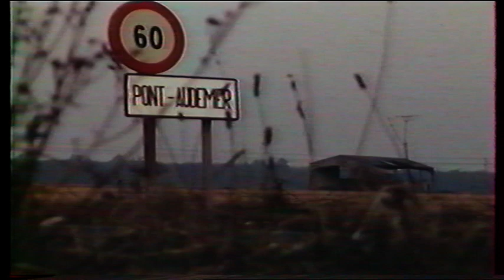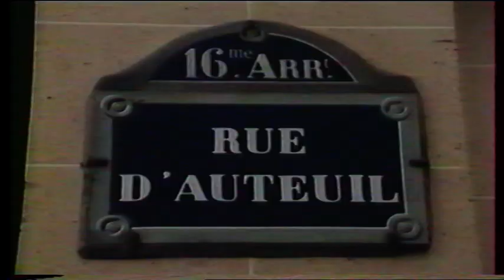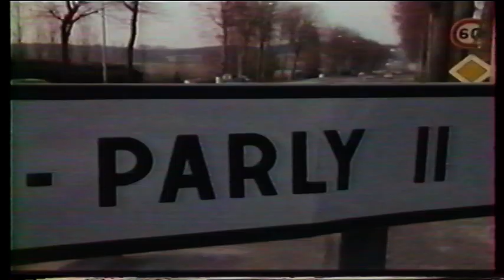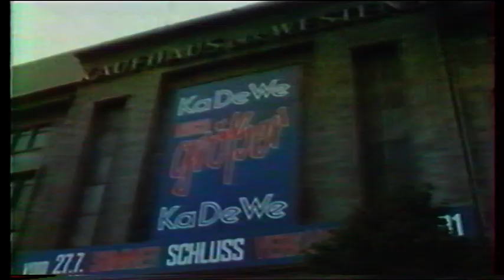Film des 25 ans LENÔTRE au pavillon Baltard ( partie 1 )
Film des 25 ans Lenôtre  .  Un souvenir plein d'humour et de tendresse  que tous les anciens apprécieront de revoir et revoir encore . G Prosper